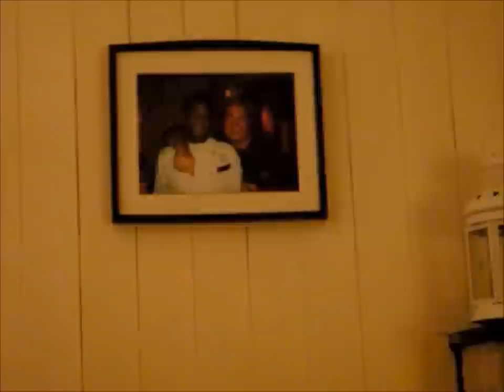Un ristorante a Pistoia: il Grigio Veneziano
Un ristorante a Pistoia: il Grigio Veneziano intervista allo chef Giulio Paolini ristorante pistoia cena degustazione